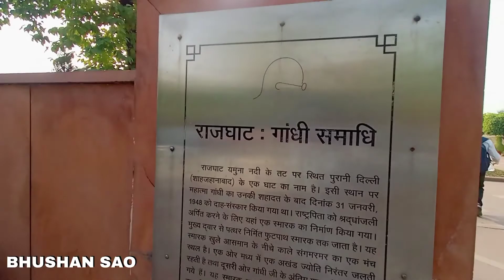राजघाट ।। RajGhat New Delhi ।। महात्मा गांधी।। समाधि स्थल।। Part-3#basna